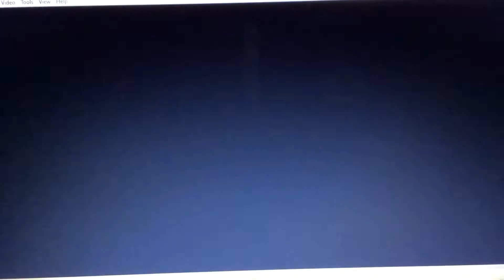SJML: Bowser’s Watching Wile E. Coyote Super Genius!!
“That sounds Coyote to me?”-Wally Wolf 🐺